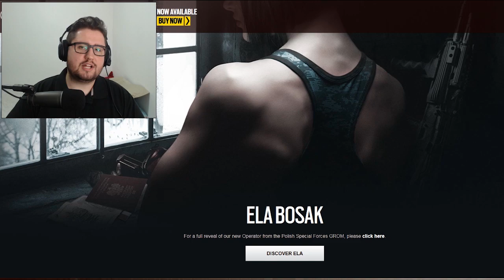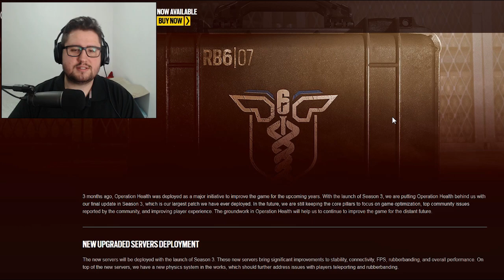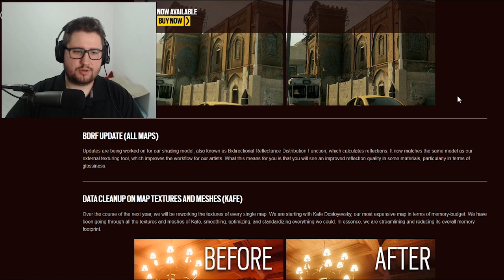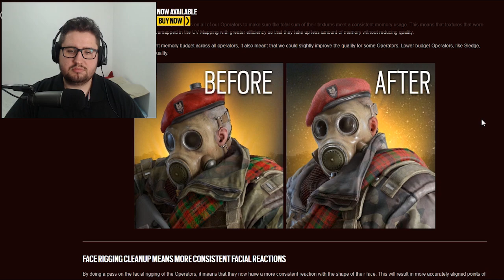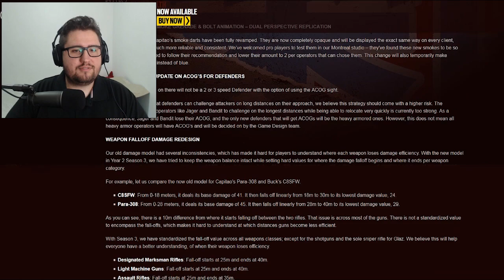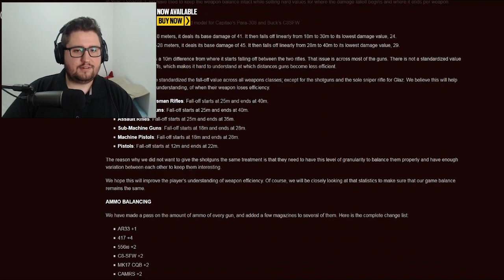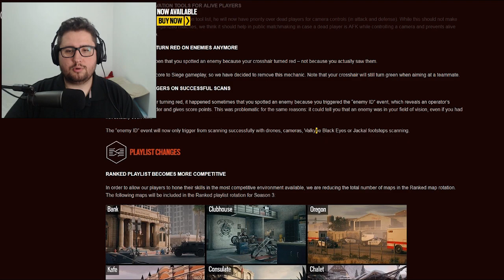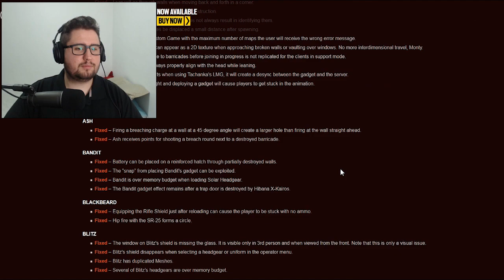NA ESPERA DA DLC BLOOD ORCHID - R6